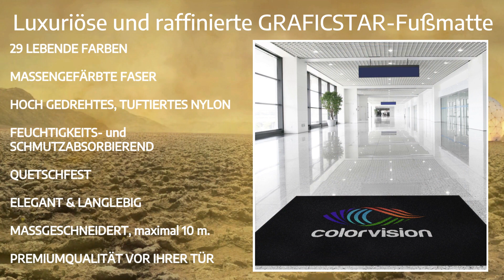GRAFICSTAR hochwertige, individuell gestaltbare Fußmatte für den Eingangsbereich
🟡🟡🟡 GRAFICSTAR-FUSSMATTE 🟡🟡🟡

„Man hat nur eine Chance, einen guten ersten Eindruck zu hinterlassen.“ 😚

GRAPHICSTAR ist die hochwertige Fußmatte für den Innenbereich zur Verschönerung Ihrer Eingänge, Eingangshallen, Empfangsbereiche usw.

Diese individuell gestaltbare Fußmatte ist nicht nur eine Eingangsmatte, sie ist ein Ausdruck von Geschmack und Raffinesse. Mit erstklassiger Verarbeitung und leuchtenden Farben heißt es Ihre Gäste in einer Welt willkommen, in der Lebendigkeit und Aufmerksamkeit für die Elemente an erster Stelle stehen.

Ihre individuelle Fußmatte ist stilvoll, langlebig und nimmt Wasser und Schmutz auf. Es ist in allen Größen (bis zu 5 Meter Länge) mit all Ihren Bildern, Designs, Nachrichten, Logos usw. erhältlich.

GRAFICSTAR trägt Ihr Logo oder Design stolz auf spinndüsengefärbtem High-Twist-Nylon.